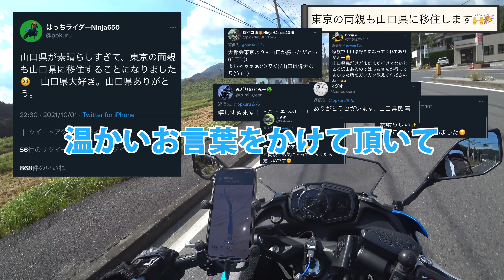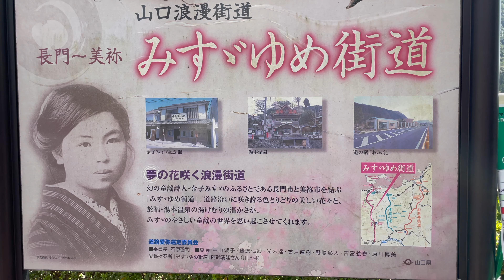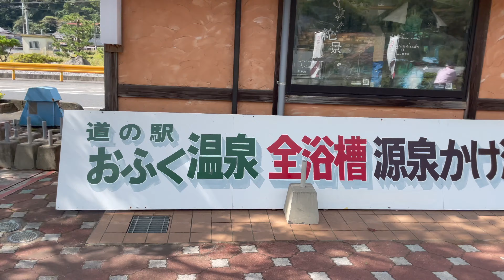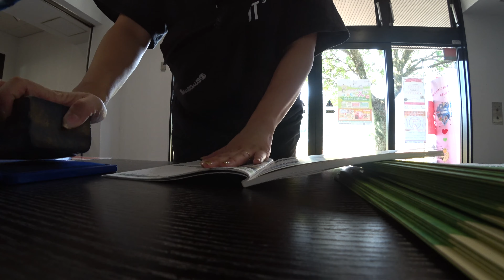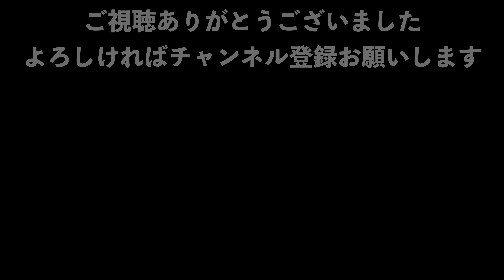道の駅おふく【#86】 山口県道の駅巡り【山口県モトブログはっちライダーkawasaki Ninja650】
長門ツーリング行ってきました♪道中で嬉しいご報告^^ なんと東京の両親が山口県に移住する事になりました。家族みんなでお世話になります✨初めて行った道の駅おふくは名前は渋いのにとてもお洒落で良い雰囲気でした！長門ツーリングまだまだ続きます！！

【はっちライダー装備】
・ヘルメット Arai Rapide-IR
・グローブ elf
・ブーツ alpinestars
・ジャケット HYOD ST-S SPEED PARKA D3O
・パンツ RSY251 クロスオーバーメッシュ ライディングパンツ
・胸部プロテクター　HYOD DYNAMIC PRO D3O CHEST PROTECTOR
【Heatech(ヒーテック)】冬のみ使用
・Heatech 12V_ヒートインナージャケット
・Heatech 12V_ヒートレザーグローブ type-1 (Women)
【撮影機材】
・カメラ SONY  X3000R、iPhone12Pro

【愛車】
kawasaki Ninja650 2018年式、TOYOTA RAIZE
【SNS】
Instagram pepekuruta

【はっちライダーmotovlog】
自分のバイクとの思い出の記録として始めたモトブログ、のんびり適当に気楽に楽しんで頂けたら嬉しいです。よろしくお願い致します。